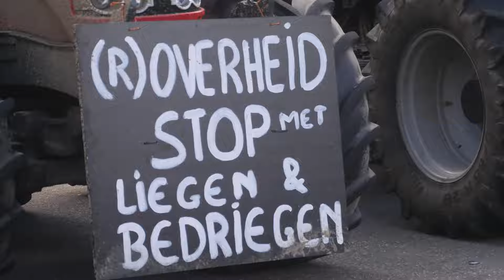Hoe FVD de boeren steunt: binnen en buiten het parlement!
FVD is méér dan een politieke partij. We creëren een sociaal-maatschappelijke en economische beweging, om de ideeën waarin we geloven uit te dragen - want verandering komt niet tot stand in het parlement, maar door actie!